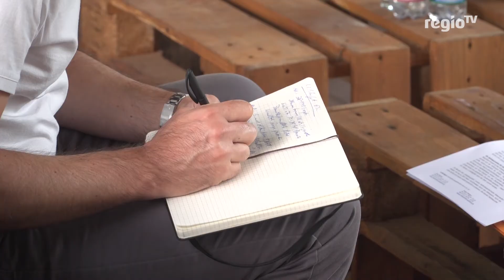68. Lichterfest am 14. Juli | 03.07.18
Dieses Schauspiel haben die Zuschauer im letzten Jahr beim Lichterfest im Stuttgarter Höhenpark Killesberg erlebt – unter anderem zu Klängen von Michel Jacksons Thriller. Nun steht am 14. Juli steht die Neuauflage des Musikfeuerwerks an und auch diesmal wird gezündelt.